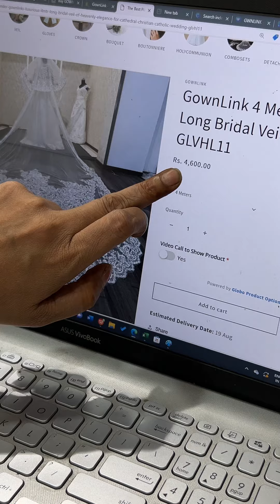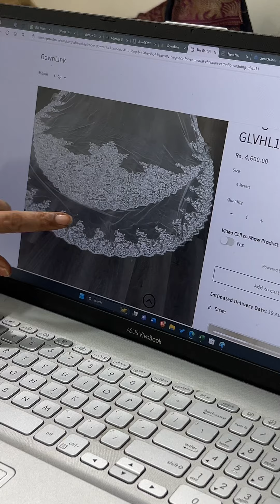All new Veils 👰🏼‍♀️